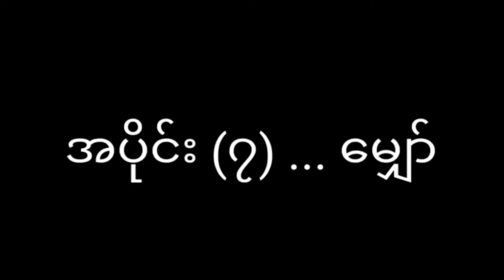🎥 … မြတ်ဆရာ 😢😢😢🙏🙏🙏 အပိုင်း (၆)